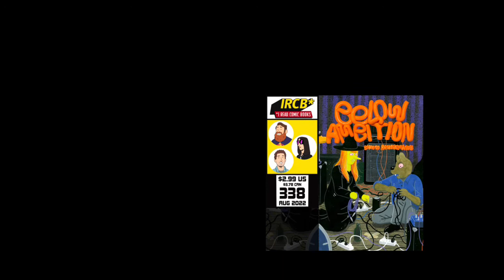I Read Comic Books Episode 338 | Tripping Hazards In Hell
This episode was recorded on August 14th, 2022!

Mike, Tia, and Brian talk comics they read and what's on the top of their pile, but also: issues with manga art, why Vault Comics still work as a publisher, and... buttholes?

Timestamps:

* 00:00:00 - Start/Last Week in Comics
* 00:38:41 - Top of the Pile
* 00:53:40 - Wrap/Credits

Comics Read:

* The Mortal Instruments: The Graphic Novel (Book 1)
* Deadpool Samurai Vol. 1
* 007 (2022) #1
* Hellboy and the BPRD 1957: Falling Sky
* How Do We Relationship? Vol. 4-6
* Keeping Two

**Top of Our Pile:**

* DCeased: War of the Undead Gods #1
* Below Ambition by Simon Hanselmann
* Barbaric: Axe to Grind #1

Producer: Mike Rapin
Prooflistener: Nick White
Editor: Zander Riggs